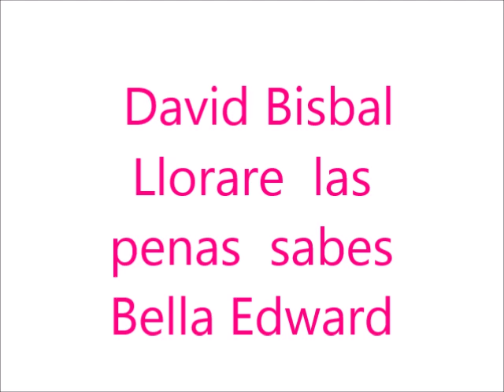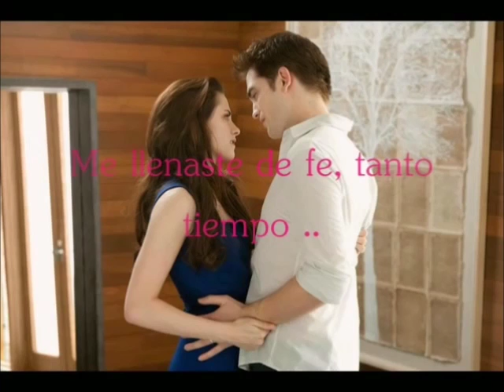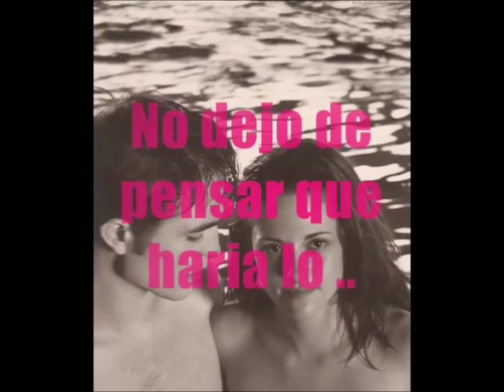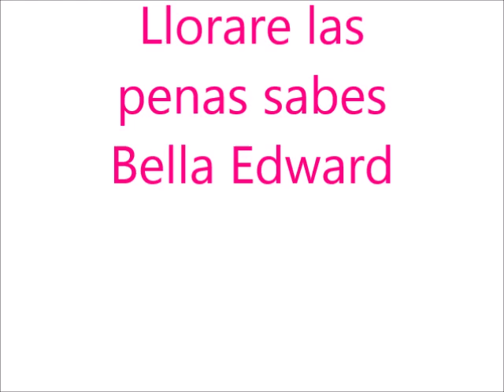david bisbal llorare laspenas Bella edward 2